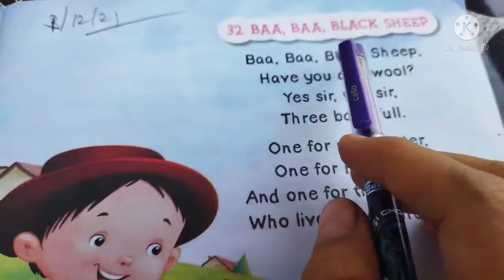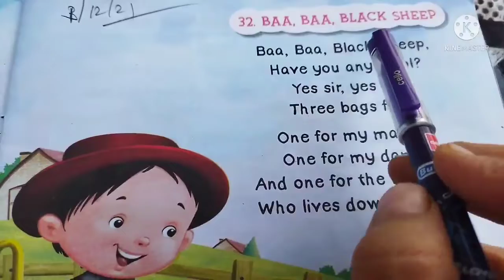Baba Baba Black Sheep | Rhymes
Baba baba black sheep# poem # Jr Kg#